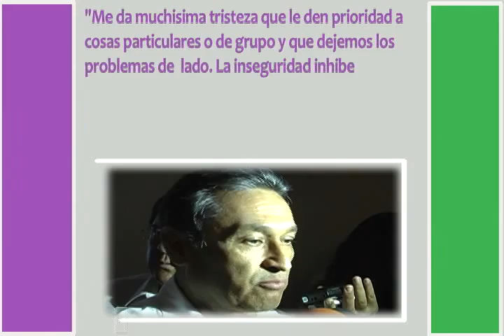La inseguridad Inhibe Inversiones Los ministerios públicos una autentica odisea Pdte Nacional Canacintra